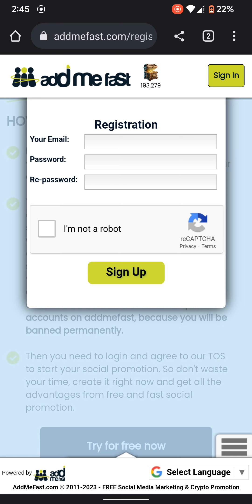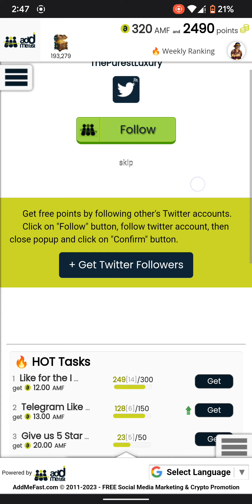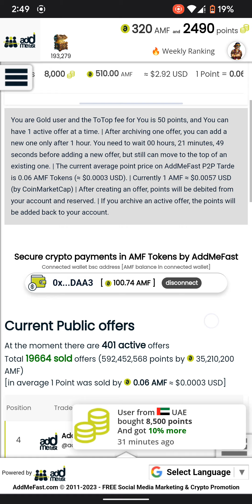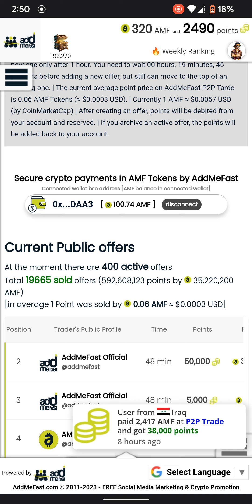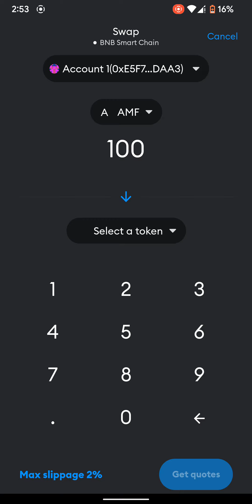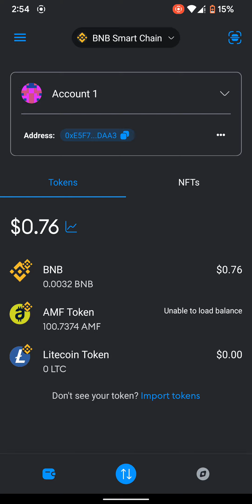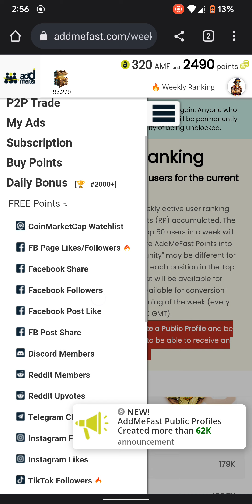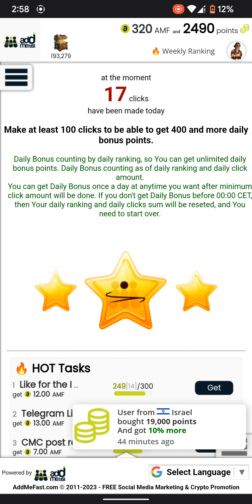earning website without invest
Welcome to my youtube channel only true info this channel for earning real platforms and we can provide best websites and apps for jobless persons and students to earn money without investment  and promotion social media platform thanks for read
all details addmefast in video